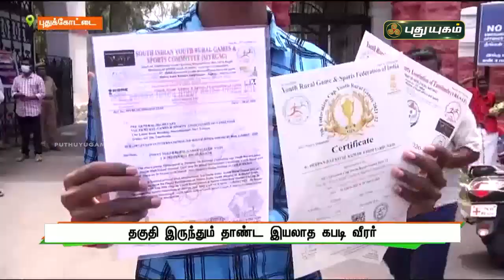தகுதி இருந்தும் தாண்ட இயலாத கபடி வீரர் | செய்தித் துளிகள் | PuthuyugamTV